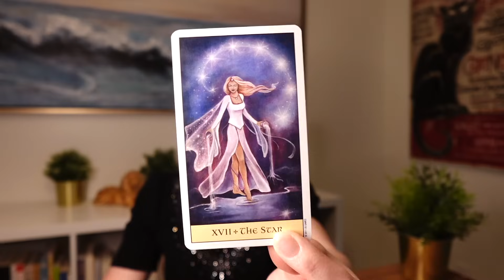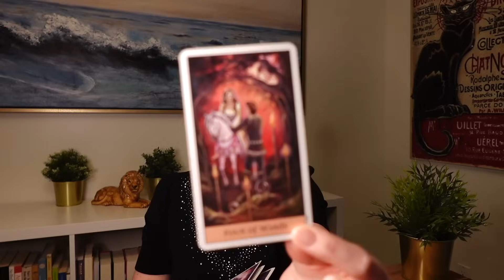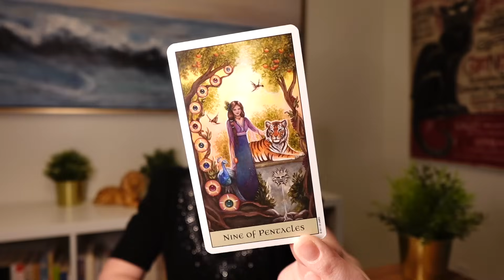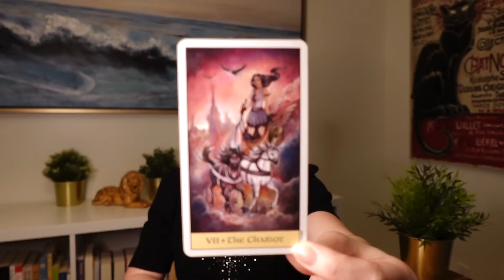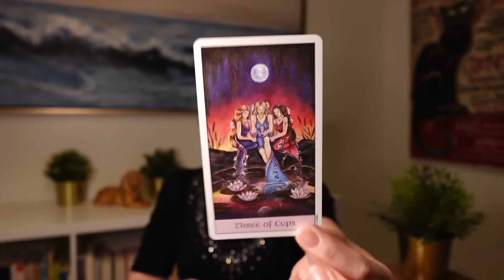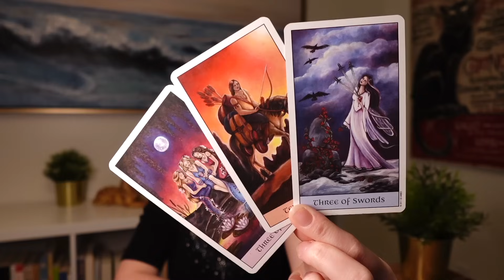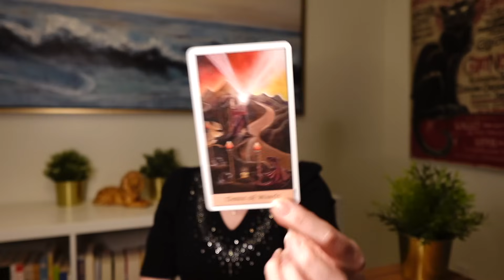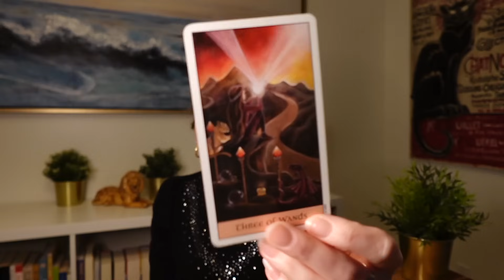LEO ❤️♌️ THEY CAN'T DENY HOW MUCH THEY LOVE YOU, LEO! THEIR FUTURE IS YOURS 😍